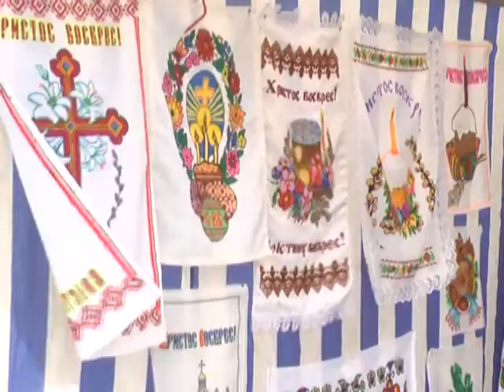Народні ТРАДИЦІЇ (Книжківці 3) 22.04.2017